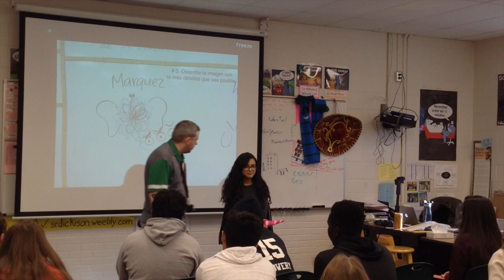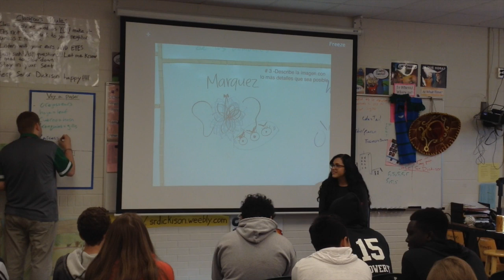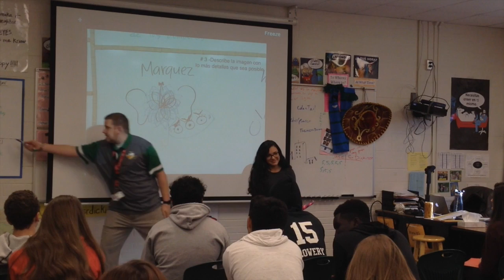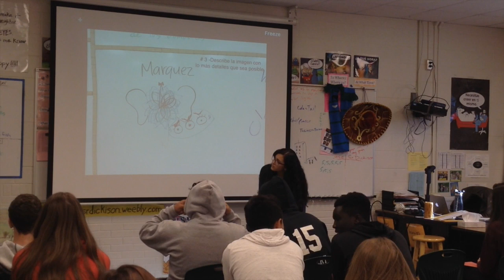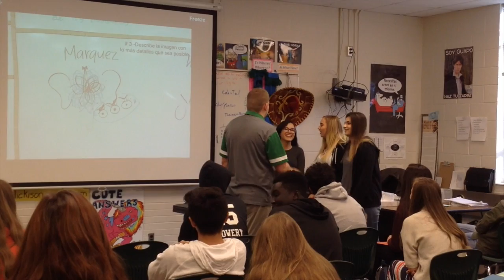Spanish 1 - La flor y la pez dorada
This video is about Spanish 1 - La flor y la pez dorada